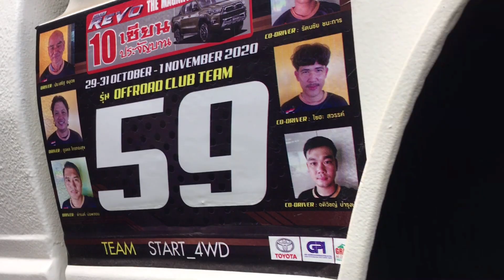คนเที่ยวป่า EP27 - เล่นออฟโรดลุยโคลนที่ตราด #1 (เทพบูรพา VS แชมป์สิบเซียน)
ทริปด่วนๆ 4x4 ก่อนปีใหม่นี้ เกิดขึ้นเมื่อทีมเทพบูรพา มาเยือนถึงถิ่น แชมป์สิบเซียนก็เกิดอาการอยากลอง เส้นทางออฟโรดข้างสวน ในซอยไร่ใหญ่ อ.เขาสมิง จ.ตราด ที่เหมือนจะง่ายๆ ก็เริ่มจะยากขึ้นไปทุกที
พอได้เล่นสนุกสนานกันนะคะ กับทางออฟโรดใกล้บ้านเส้นนี้

คนเที่ยวป่า EP28 - เล่นออฟโรดลุยโคลนที่ตราด #2

ติดตามช่อง คนเที่ยวป่า กันค่ะ

ช่องทางติดตาม คนเที่ยวป่า นะคะ